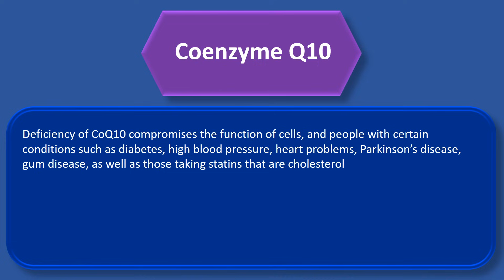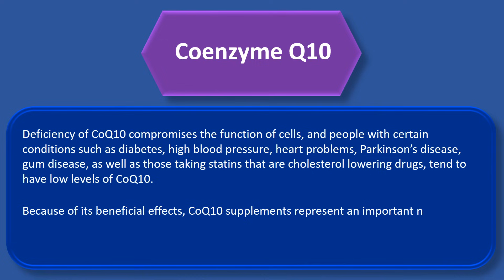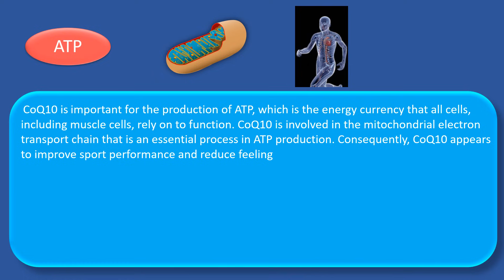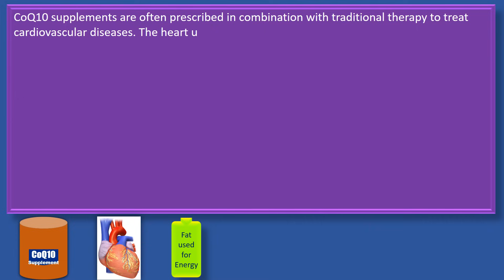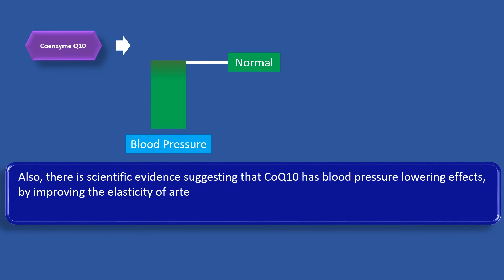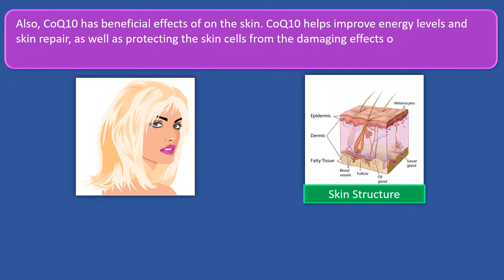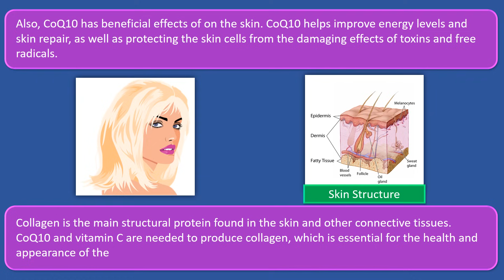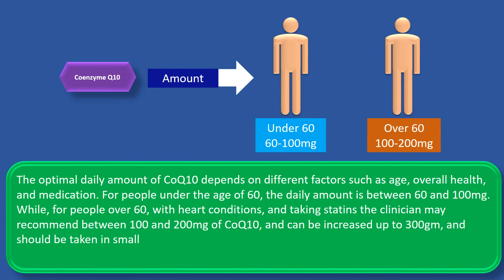If You Take Coenzyme Q10 Everyday This Is What Happens To Your Body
12 Reasons People Should Take Coenzyme Q10 Every Day – Coenzyme Q10 Health, Beauty and Performance Benefits
Coenzyme Q10 (CoQ10) is a vitamin-like compound that plays a crucial role for energy production within the body, including the heart, also it helps protect the cell membrane and the arteries from oxidative stress and from inflammatory damage. Deficiency of CoQ10 compromises the function of cells, and people with certain conditions such as diabetes, high blood pressure, heart problems, Parkinson’s disease, gum disease, as well as those taking statins  that are cholesterol lowering drugs, tend to have low levels of CoQ10.

CoQ10 is an essential nutrient and has a number of beneficial effects, and represents an important natural treatment for a variety of health conditions.

The health, beauty and physical performance benefits of CoQ10 include:

Is Needed for ATP Synthesis

Improves Sport Performance

Reduces Feeling of Fatigue

Helps Protec Against Muscle Damage

Helps Protec Against Oxidative Damage

Helps Improves Energy Production by the Heart

Helps Improves the Heart Muscle Contractility

Contributes to Lowering Blood Pressure

Is Vital for the Nervous System Health

Protects the Skin from Toxins and Free Radicals Damage

Is Needed To Manufacture Collagen

Helps Prevent Atherosclerosis

Get your Coenzyme Q10 and Other Health and Wellbeing Products